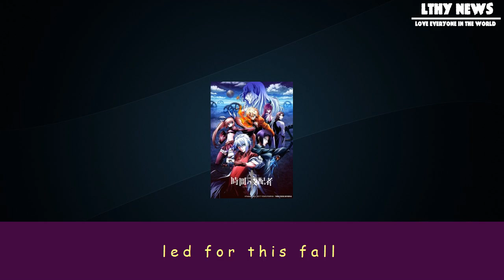[LTHY] Japanese ‘chronos ruler’ blu-ray anime releases scheduled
Japanese ‘chronos ruler’ blu-ray anime releases scheduled